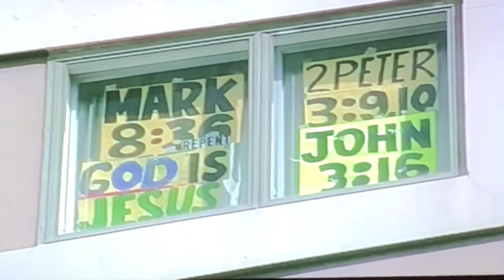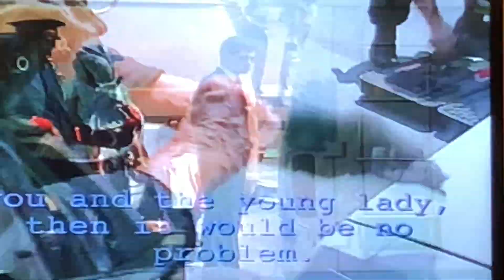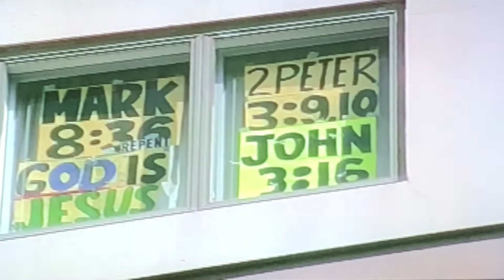30 years ago today was a day I will never forget. Rainbow man’s end of the world.